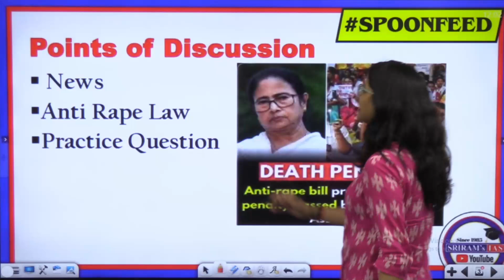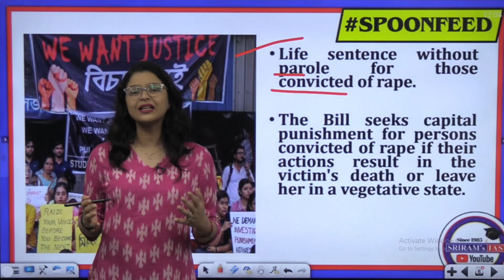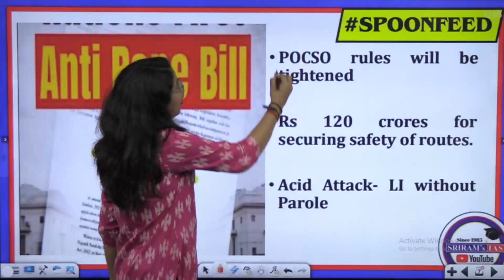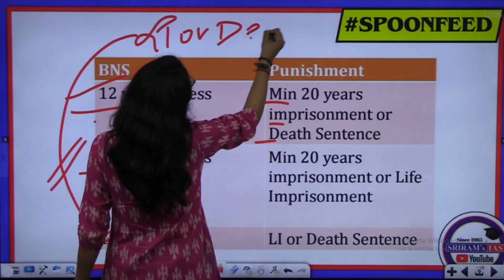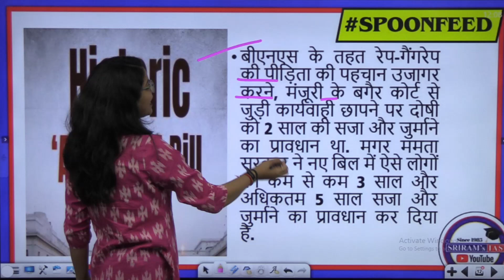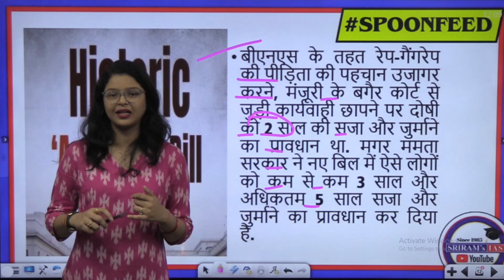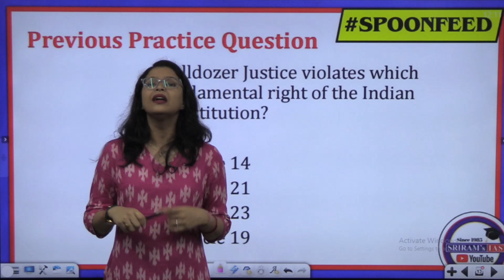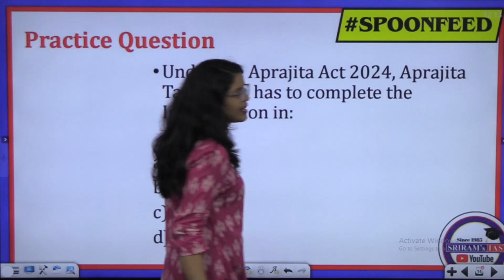Anti-Rape Bill : Bengal Passes Anti-Rape Bill, Death Penalty for Rapists | SRIRAM'S IAS